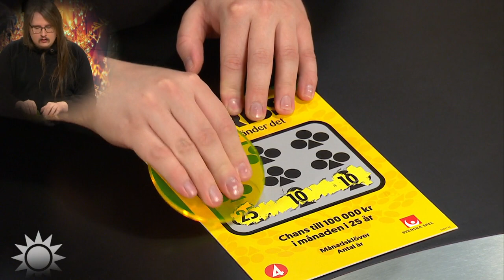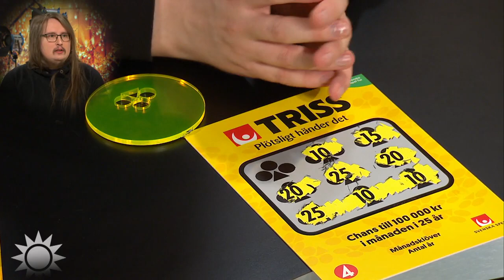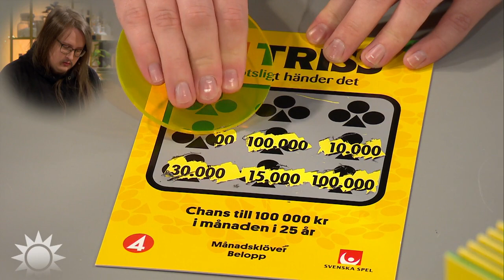Om det blir mycket Triss-pengar så slutar Linus jobba - Nyhetsmorgon (TV4)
Linus Fredriksson från Stråssa jobbar och tillbringar tid framför datorn. Men ibland hälsar han på i Nyhetsmorgons studio och skrapar fram miljonbelopp i TV.